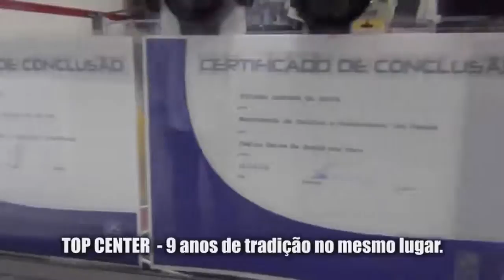Baixada Esporte Entrevista o Conselheiro José Renato Quaresma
Programa Baixada Esporte exibido em 17/06/2020 entrevistou o Conselheiro José Renato Quaresma falando da reunião que negou a prosseguimento do Impeachment do Presidente José Carlos Peres.